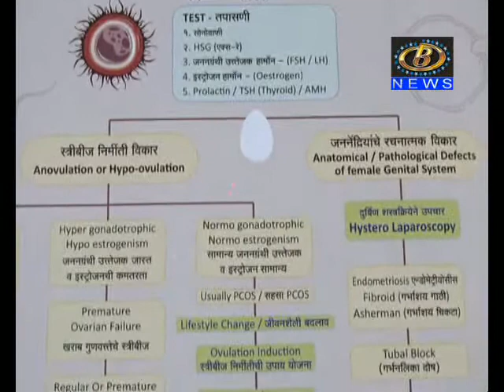रंगनाथ हॉस्पिटल येथे १०० महिलांची टेस्ट ट्युब बेबीसाठी नावनोंदणी